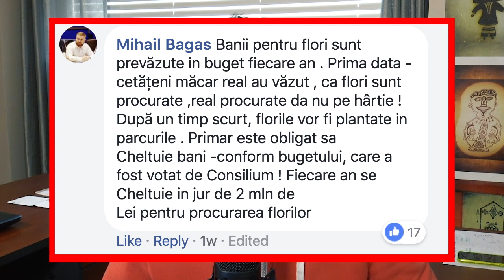SILVIA RADU SPUNE MINCIUNI ???